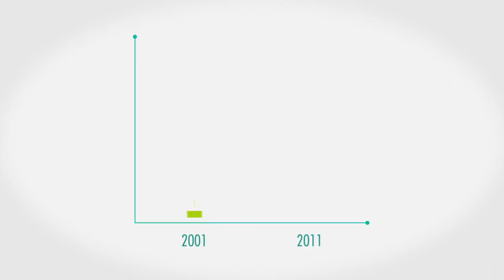Wildlife Extinction & Endangerment Infographic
Infographic for uni